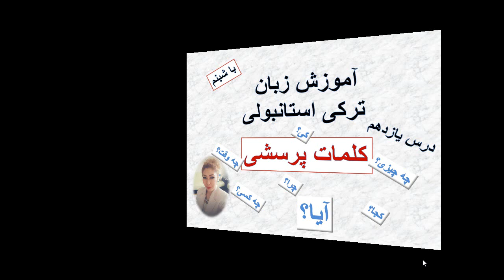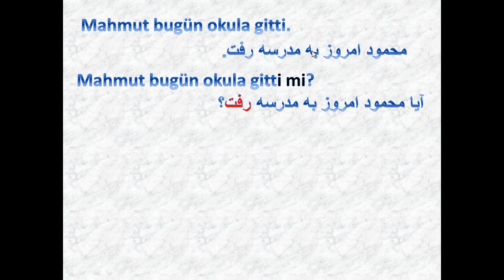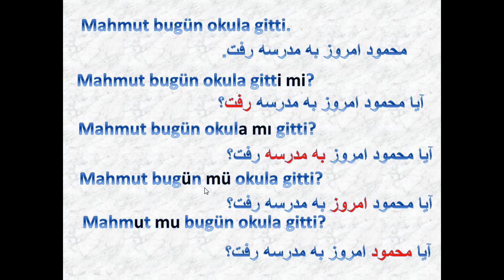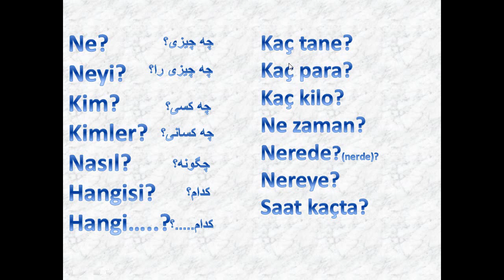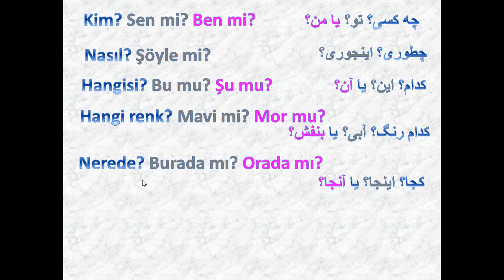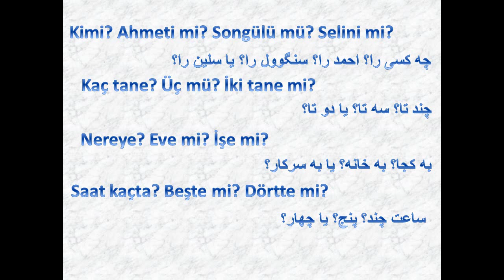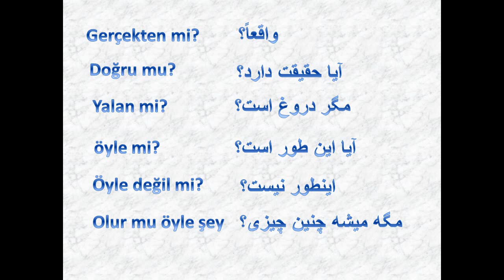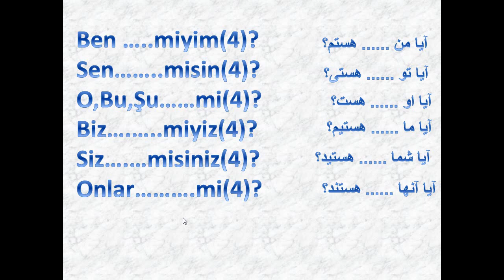11 آموزش زبان ترکی استانبولی با شبنم- کلمات پرسشی- درس یازدهم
در این ویدئو یاد میگیرید که چگونه جملات را سئوالی کنید و روی مورد سوال تاکید کنید و از کلمات پرسشی  استفاده کنید
 هر سوالی در رابطه با درس داشتید بپرسید.مصالهایی رو در ویدئوی زیر می توانید ببینید:
 اگر ویدئو مفید واقع شد لایک کنید  کنید و به کسانی که به این دروس احتیاج دارند  نشر دهید.
11 آموزش زبان ترکی استانبولی با شبنم- کلمات پرسشی- درس یازدهم